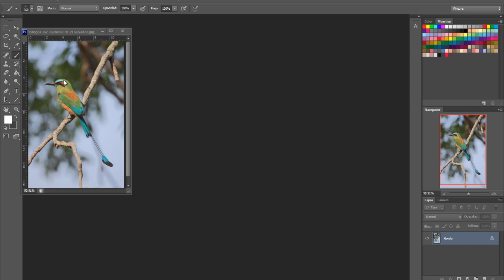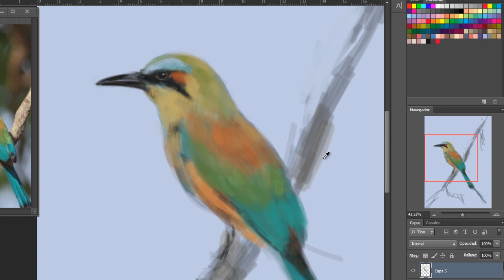Speed Painting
dropyourwipchallenge de un photostudio para terminar el año, hay que dibujar algo al menos si no me olvido como que se dibuja :v en fin un WIP que es "work in progess" XD ... o trabajo en proceso que es eso un trabajo a un en desarrollo.